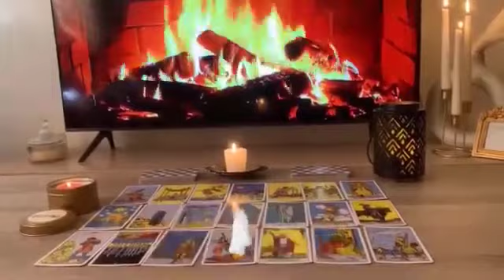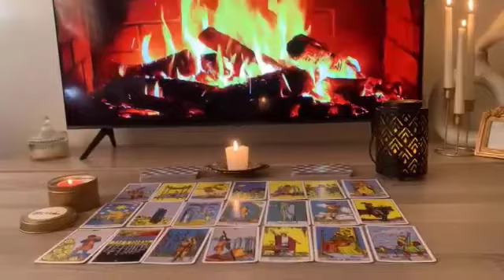LEO ♌️UNEXPECTED COMEBACK✨DON'T KNOW WHY I AVOIDED TO POST THIS READING👀HOPE IT BRINGS CLARITY🙏🏼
Leo Love
Leo 2023
Leo today
Leo June